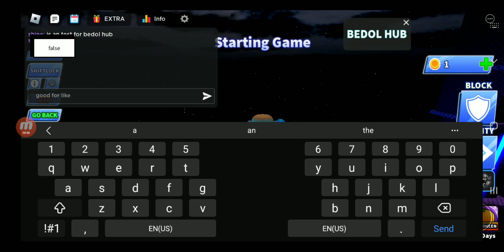testing how powerful is bedol hub for blade ball (ping base)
check my last video to find it